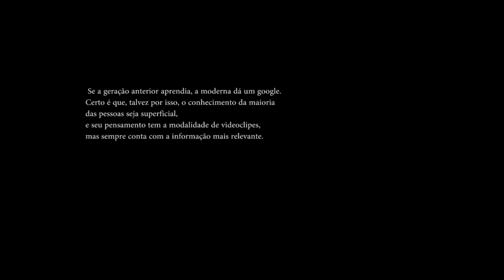Legionnario X K BILAL - São outros Tempos!!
Legionnário - São Outros Tempos

Som retirado do EP Simples Mente com animação

CRÉDITOS:
AUDIO:

Letra e interpretação - Legionnario

Captação Mistura e Masterização :
 EndlessMusic

CRÉDITOS:
Animação do ilustrador STEVE CUTTS